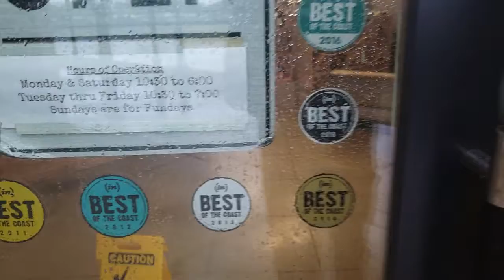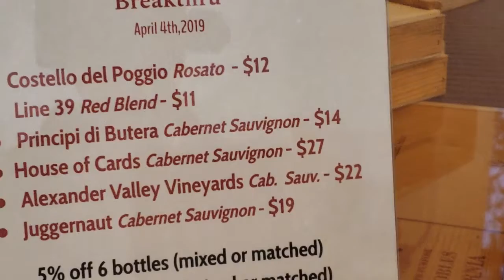Aragon Wine Market at Pensacola, Florida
Aragon Wine Market's purpose is to provide the community with a place where they can find unique, affordable wine, hands-on personal service, and extensive wine knowledge in a comfortable, approachable neighborhood setting. We sell high quality wines not generally available in the area at a reasonable price. Aragon Wine Market takes an active part in the community and is the place for neighbors to meet each other, share a glass or a bottle together, enjoy the beautiful courtyard out back or join us inside for an educational wine tasting, class, or private event.